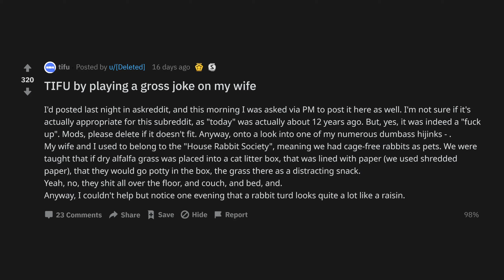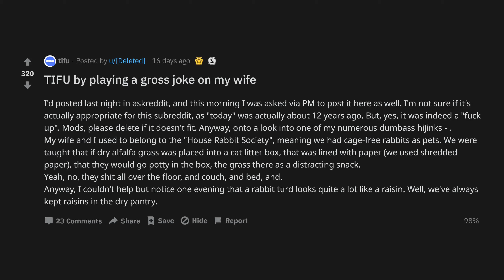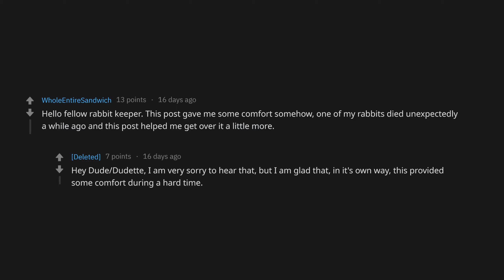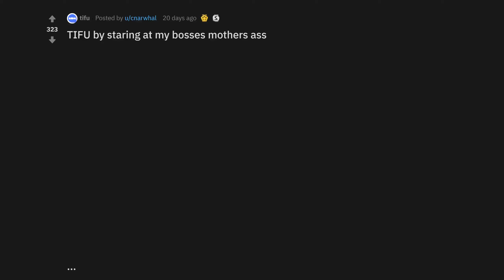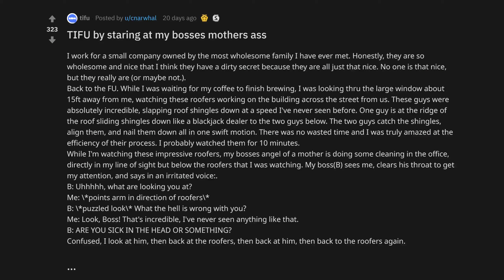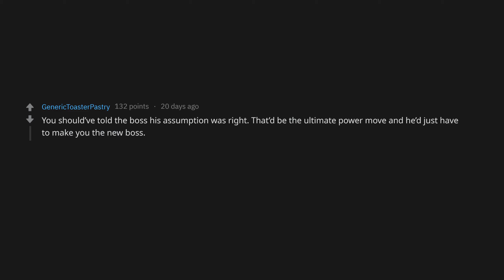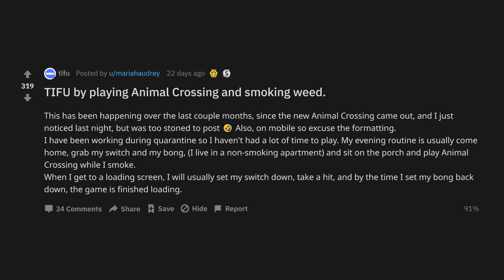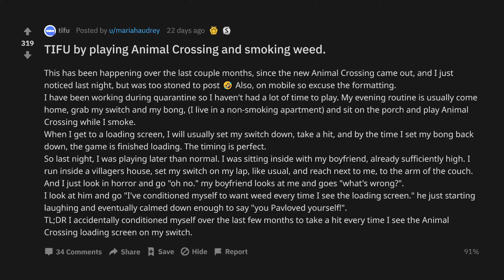TIFU By Staring At My Bosses Mothers A*s (r/tifu Top Posts | Reddit Stories)